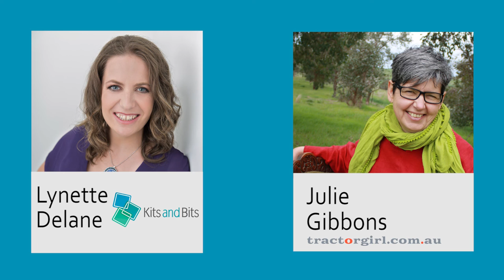[1/4] Branding Basics for Beginners with Julie Gibbons of Tractor Girl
See all of my video tutorials on using Microsoft applications more efficiently and well as business chats with small business owners

In this video I discuss Branding Basics for beginners with Julie Gibbons, of Tractor Girl

This video is part 1/4

You can reach Julie at the following links;

To learn more about how I can help, see my other posts:

✦ Microsoft Windows ✦

✦ Microsoft Word ✦

Taming Your Tables In Microsoft Word Part 2: My 3 Top Tips

✦ Microsoft PowerPoint ✦

Shapes vs Text Boxes and using Selection Pane for layers in Microsoft PowerPoint

ABOUT KITS AND BITS

As a Tech translator I turn tech into tools for small businesses who want to find that elusive "spare" time we hear about and spend it doing what they love.

✦ Designing: fully branded Microsoft templates in Word, PowerPoint and Excel allowing you to quickly create a professional, consistent branded files.

✦ Helping you Document: Your business processes so you can effectively outsource or delegate repetitive or low ROI tasks or so you can be more productive in the job you already have.

✦ Delivering: 1:1 training with Microsoft and small business tech showing you only what you need to know, upskilling you and filling in the gaps.

I am committed to making my YouTube videos accessible to the hearing impaired and all my videos will be withcaptions. If they're not, it's in the works.